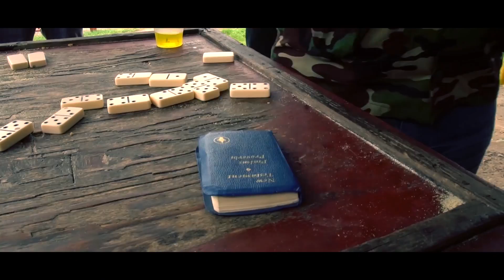Discyple - God Yuh Good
It's the awesome power of God. Often times we take things into our own hands, but if we learn to fully trust and depend on Him we will see that with God all things are possible. "Whoso findeth a wife findeth a good thing, and obtaineth favour of the LORD." God yuh good!